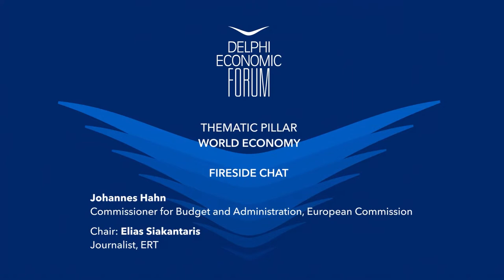DEF VII - Fireside Chat: Johannes Hahn and Elias Siakantaris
Johannes Hahn, Commissioner for Budget and Administration, European Commission

Chair: Elias Siakantaris, Journalist, ERT